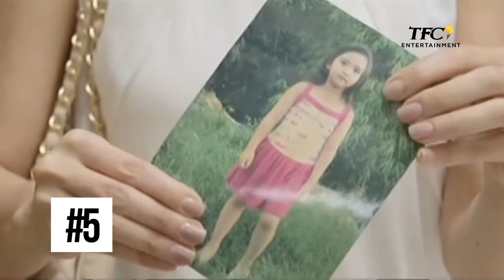TFC Celebrity Exclusives: Pang Best Actress Moments of Jodi Sta. Maria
Here are the best of best actingan moments of Jodi Sta. Maria.